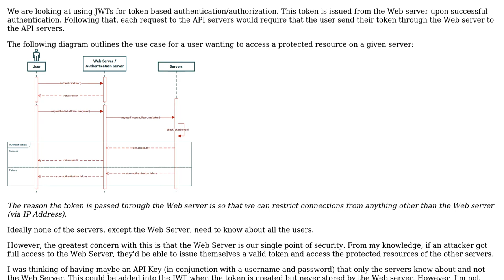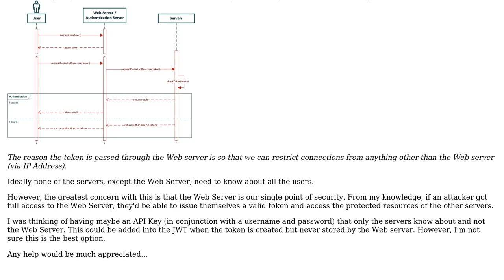Software Engineering: Token based authentication to multiple API servers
With thanks & praise to God, and with thanks to the many people who have made this project possible! | Content (except music & images) licensed under CC BY-SA | Music | Images & others | With thanks to user Matthew Knill user Ewan and the Stack Exchange Network Trademarks are property of their respective owners. You are responsible for your own actions.